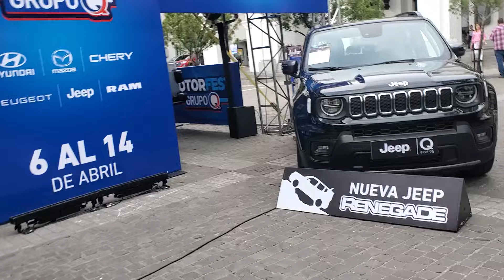CIUDAD CAYALÁ GUATEMALA - Salvadoreñas Visitando La Ciudad Más Lujosa en Tierras Chapinas